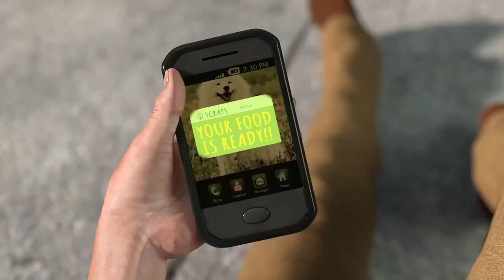NEW CONCEPTS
Video by Cole Kush / Concepts by Conner O’Malley